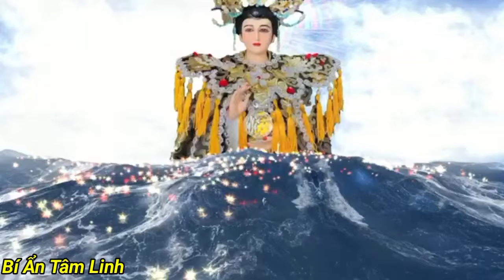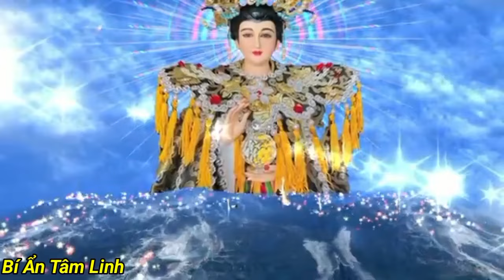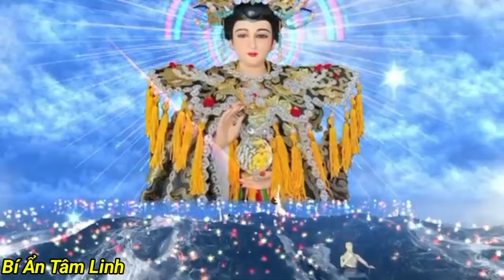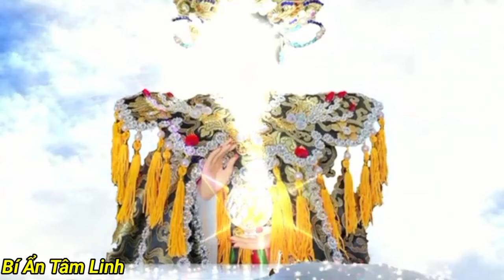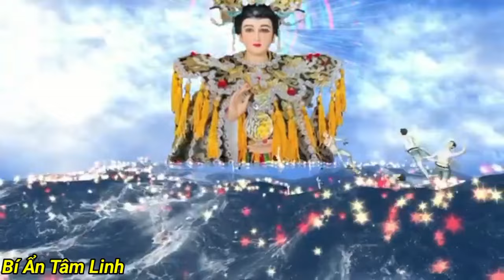NAM BẮC NAN NGUY GẶP CƠN LÚA NGẬP CỦA TIỀN RÁO TAY - BÍ ẨN TÂM LINH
Chào mừng quý vị và các bạn đến với kênh BÍ ẨN TÂM LINH